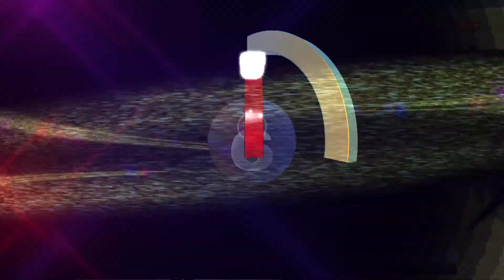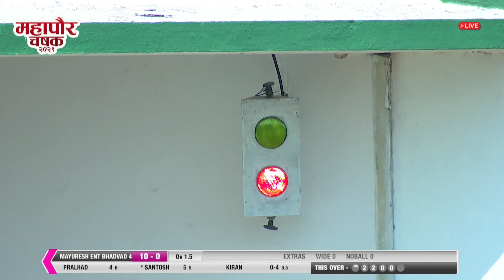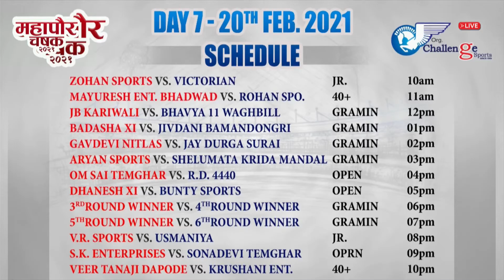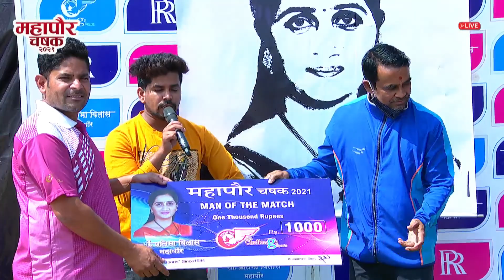MAYURESH ENT. BHADWAD 40+ V/S ROHAN SPO. POGAV 40+ II MAYOR CUP 2021